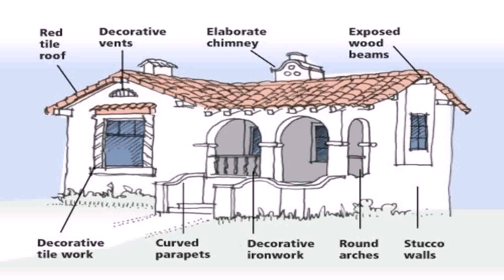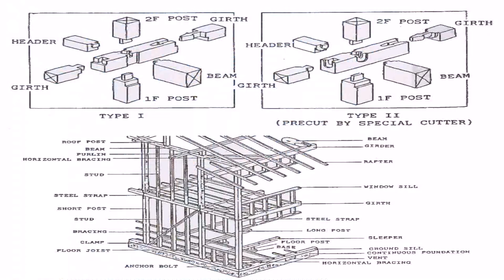Spanish Style House Construction (see description) (see description)